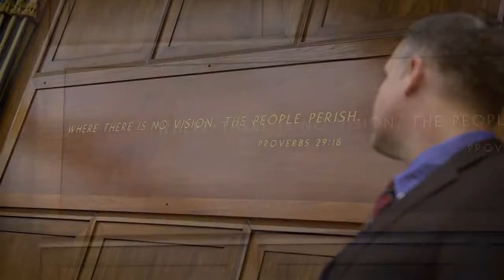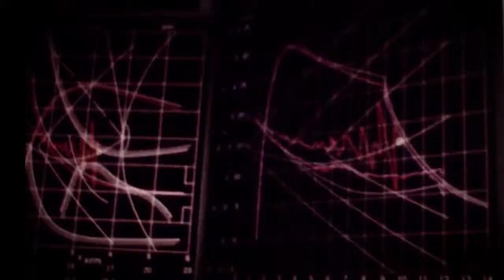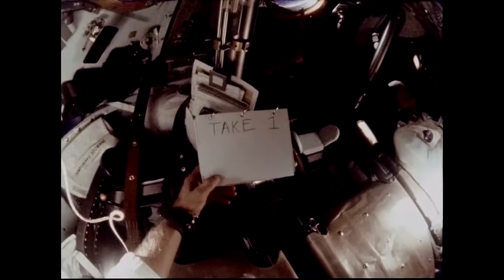50th Anniversary: Apollo 8 Story of Christmas Circling the Moon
NASA Administrator Jim Bridenstine narrates this 50 years anniversary lookback at the Apollo 8 mission.

For this stepping stone to the Apollo 11 manned moon landing,  three NASA astronauts embarked on a journey that would take them “Round the moon and back”.

The Apollo 8 mission proved the performance of the command and service module. This historic mission launched on December 21, 1968 to demonstrate a lunar trajectory and was the first manned launch of the Saturn V rocket. On Christmas Eve, Frank Borman, Jim Lovell, and Bill Anders were the first humans to orbit the Moon and the first to see an Earthrise above its surface.

Video includes footage and voices of the astronauts as well as fascinating imagery while they recite their Christmas Eve broadcast.

 William Anders:

"For all the people on Earth the crew of Apollo 8 has a message we would like to send you".

And the earth was without form, and void; and darkness was upon the face of the deep.
And the Spirit of God moved upon the face of the waters. And God said, Let there be light: and there was light.
And God saw the light, that it was good: and God divided the light from the darkness."

Jim Lovell:

"And God called the light Day, and the darkness he called Night. And the evening and the morning were the first day.
And God said, Let there be a firmament in the midst of the waters, and let it divide the waters from the waters.
And God made the firmament, and divided the waters which were under the firmament from the waters which were above the firmament: and it was so.
And God called the firmament Heaven. And the evening and the morning were the second day."

Frank Borman:

"And God said, Let the waters under the heavens be gathered together unto one place, and let the dry land appear: and it was so.
And God called the dry land Earth; and the gathering together of the waters called he Seas: and God saw that it was good."

Borman then added, "And from the crew of Apollo 8, we close with good night, good luck, a Merry Christmas, and God bless all of you - all of you on the good Earth."